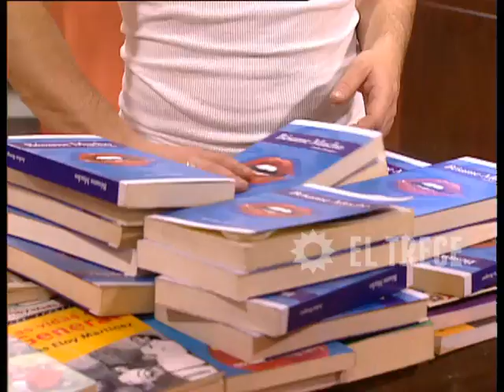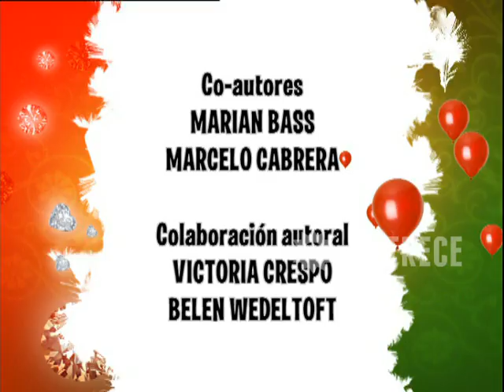Juanita, la soltera - Capítulo 34- Parte 1